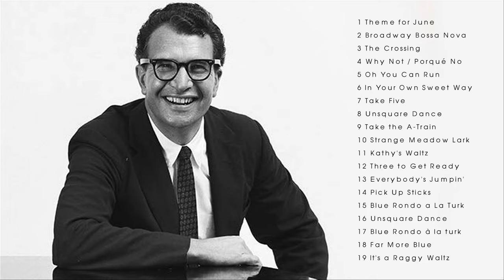The Best of Dave Brubeck Quartet (Full Album)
The Dave Brubeck Quartet was an American modern jazz group formed in San Francisco in 1951 by jazz pianist Dave Brubeck (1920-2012). In what became known as the band's classic line-up, the band featured Joe Morello (1928–2011) on drums, Eugene Wright (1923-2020) on bass, and Paul Desmond (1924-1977) on saxophone. The band remains best-known for their use of odd time signatures, and were a premier group in the cool jazz movement. They produced several standards, including Take Five and Blue Rondo à la Turk.

Throughout the years, and changing line-ups, the group maintained a strong fan-base among jazz fans of all ages.

Thanks,